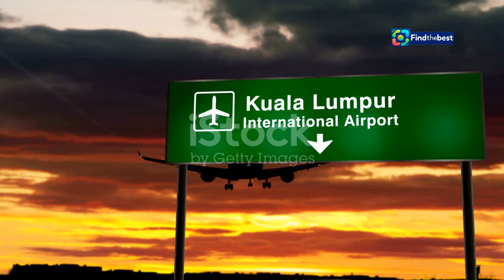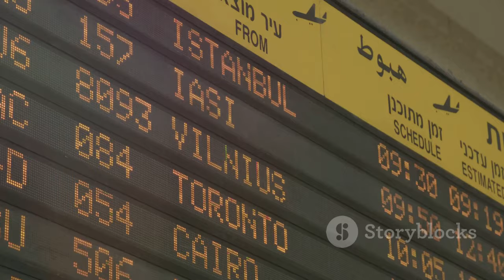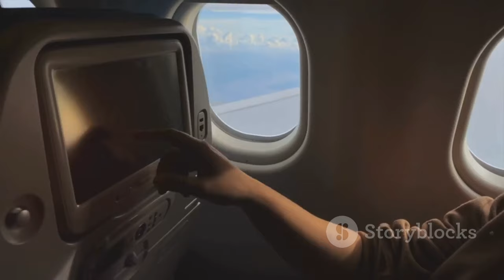️ Turkish Airlines Launches Direct Flights to Sydney! 🇦🇺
OUTLINE:
00:00:00 Istanbul to Sydney Direct
00:00:44 Flight Schedule and Future Plans
00:01:31 The Airbus A350-900 Experience
00:03:23 Reactions from Industry Leaders
00:05:05 Sydney Airport's Enhanced Network
00:06:41 A Boost to Global Connectivity
00:08:28 The Ripple Effect of Direct Connectivity

🌏 **Exciting News for Travellers!** 🎉 Turkish Airlines is set to launch its **inaugural direct flights** from **Istanbul (IST)** to **Sydney (SYD)** starting **December 5, 2024**! 🗓️ This new route, which will operate **four times a week**, marks a significant milestone as it becomes the **only direct return flight to Istanbul** from any Australian airport! 🛫

Turkish Airlines will be using the **Airbus A350-900** for this route, accommodating **329 passengers** with **32 seats in Business Class** and **297 in Economy**. ✈️ The Business Class features a luxurious **1-2-1 configuration**, ensuring comfort and privacy, while the Economy Class is arranged in a standard **3-3-3 layout**. 🌟

🌐 This direct flight will not only enhance connectivity to Türkiye but also provide seamless access to **Turkish Airlines’ extensive network** of **340 destinations across 130 countries**! 🗺️

🎙️ **Hear from the Experts!**
Scott Charlton, CEO of Sydney Airport, expressed pride in Turkish Airlines choosing Sydney for their first non-stop service. Prof. Ahmet Bolat, Chairman of Turkish Airlines, also highlighted this journey as a commitment to **connecting passengers** with new opportunities. 🌟

Don’t miss out on the chance to experience the **award-winning service** of Turkish Airlines from Sydney to Istanbul via Kuala Lumpur!